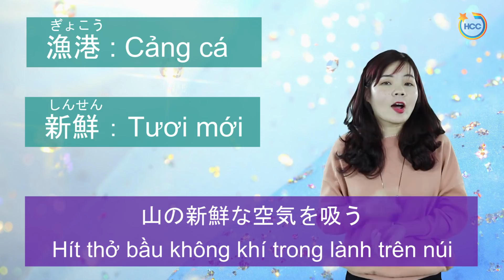Luyện nghe tiếng Nhật theo chủ đề - Bài 1 - Phiên chợ sáng朝市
Hướng dẫn tự học tiếng Nhật online.Cách học tiếng nhật hiệu quả.
Chào các bạn, mình là Thảo, giáo viên tiếng Nhật tại trung tâm tiếng nhật HCC JAPAN. Đăng ký học tiếng Nhật online qua link facebook dưới đây: